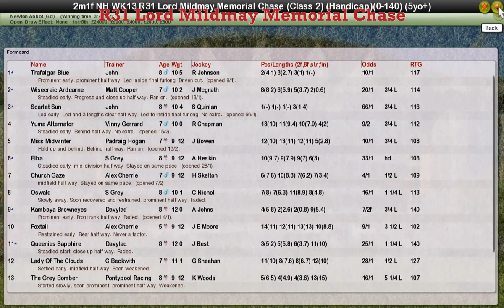NH WK13 R31 Lord Mildmay Memorial Chase